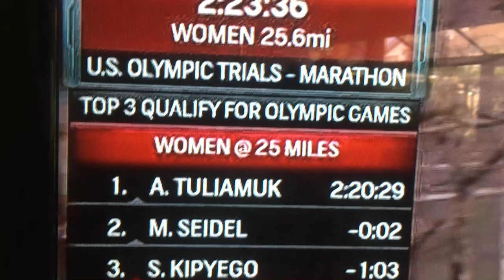2/29/2020 Thanks to NBC 4 Live U.S OLYMPIC TRIALS - MARATHON I shot this clips from My Living Room